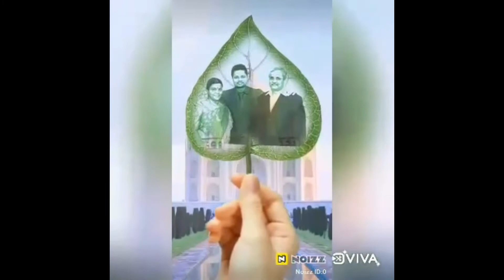April month SKY birthday wishes